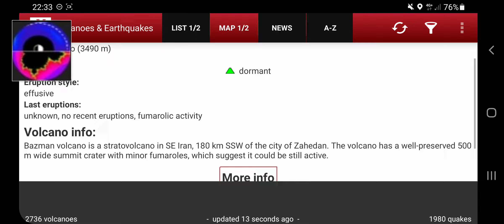Strange cloud formation over Iran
i have no idea what it could be, but it is interesting...
just sharing my observation.